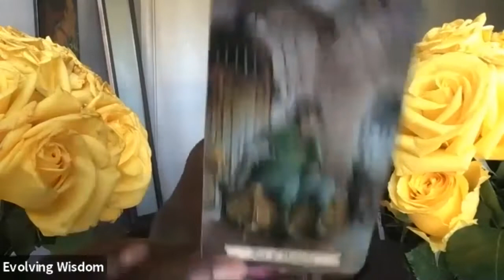Aquarius You Are A Manifestation Of The Gods! Transform Yourself(October Beginning Of Month Preview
~~Aquarius Beginning of the month Extended Reading. Link is emailed to you once payment is paid through website. Please choose any day and time on calendar. Once Payment is made a link will be sent directly to your email. Emails are answered within 10mins or shorter.